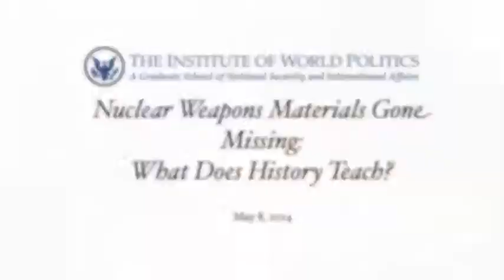Nuclear Weapons Materials Gone Missing: What Does History Teach?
On May 8, 2014, The Institute of World Politics hosted a book lecture for "Nuclear Weapons Materials Gone Missing: What Does History Teach?"

The book's authors gave presentations:

Henry Sokolski, Nonproliferation Policy Education Center and Adjunct Professor at IWP
Charles Ferguson, Federation of American Scientists
Edwin Lyman, Union of Concerned Scientists
Jodi Lieberman, American Physical Society

Physicist Ryan Snyder also provided commentary.